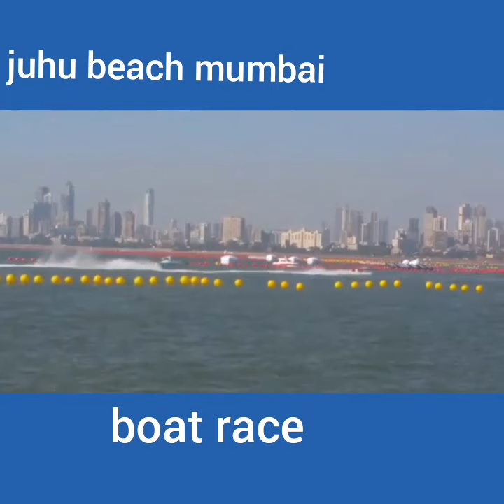juhu beach boat race 2017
filming the boat race event organized at juhu beach mumbai.